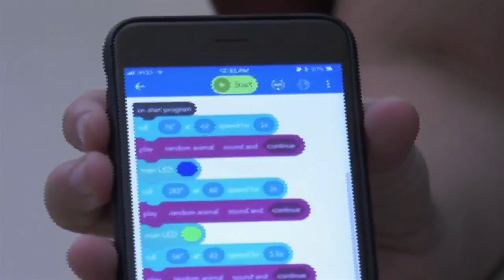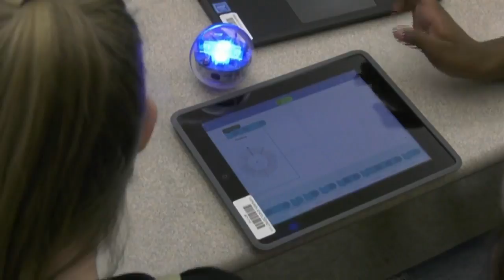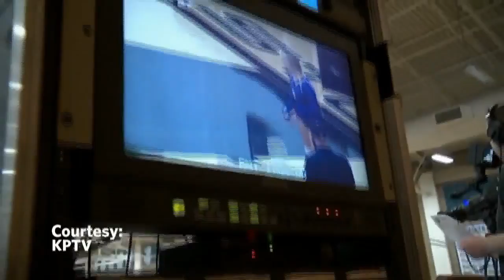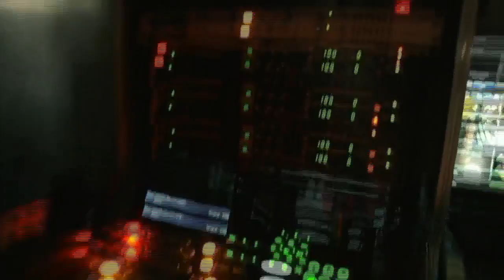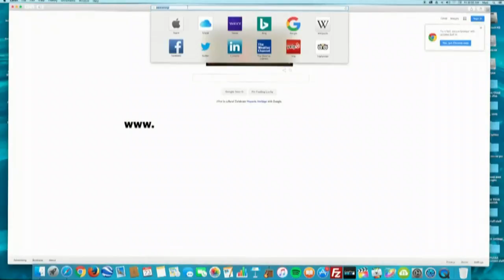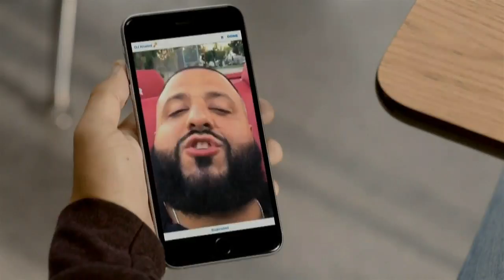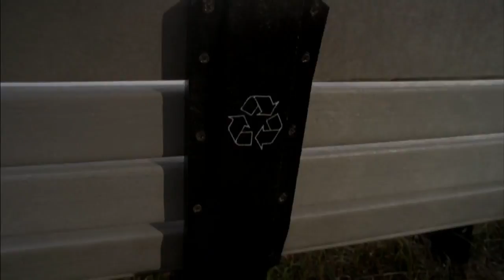Prairie vs. Evergreen varsity soccer